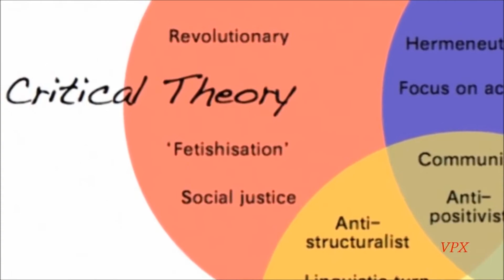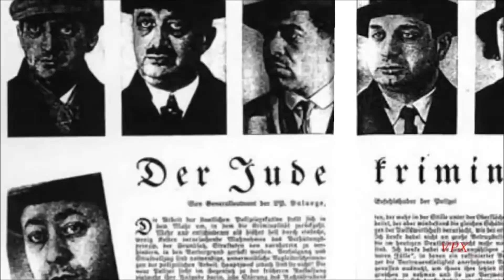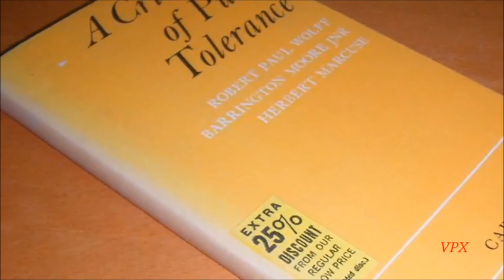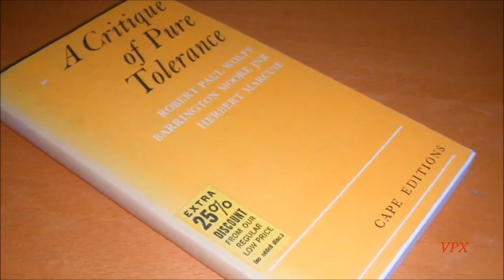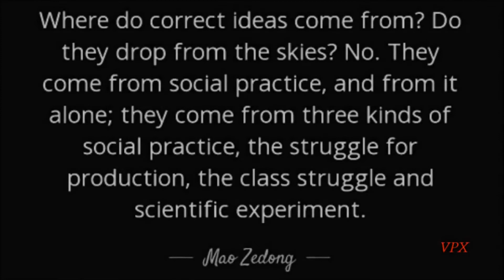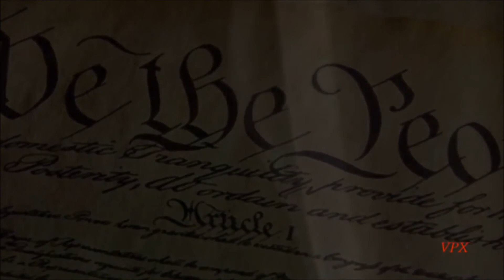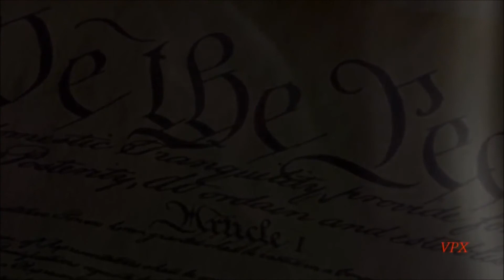Engineering Western Decline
In the aftermath of World War II, America stood alone as the world’s premier military power. Yet its martial confidence contrasted vividly with its sense of cultural inferiority. Still looking to a defeated and dispirited Europe for intellectual and artistic guidance, the burgeoning transnational elite in New York and Washington embraced not only the war’s refugees, but many of their ideas as well, and nothing has proven more pernicious than those of the Frankfurt School and its reactionary philosophy of “critical theory.